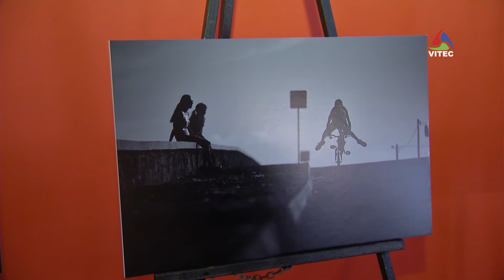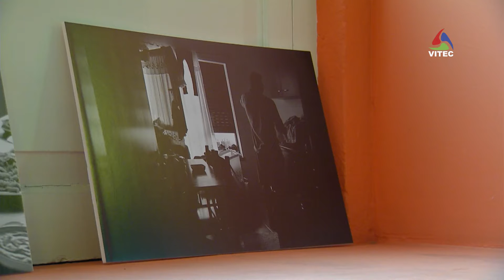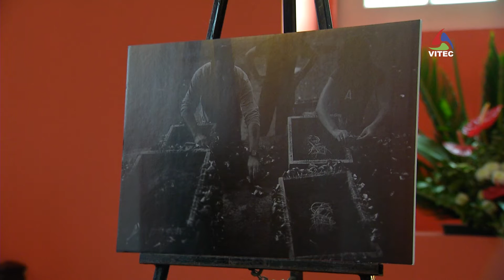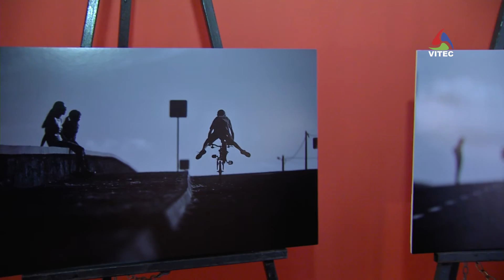Exposição fotográfica “Dimensões” promovida pela Cáritas - Terceira Dimensão 686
A exposição de fotografia “Dimensões”, promovida pela Cáritas da Ilha Terceira, insere-se no projecto 3D, a cargo desta instituição católica, e resulta de uma parceria com a Escolas Básica e Secundária Tomás de Borba e Básica Integrada de Angra do Heroísmo, mediante o apoio financeiro do Fundo Social Municipal da Câmara de Angra do Heroísmo.
A mostra é da autoria de Luís Godinho e está patente ao público no Teatro Angrense, até ao dia 5 de dezembro.